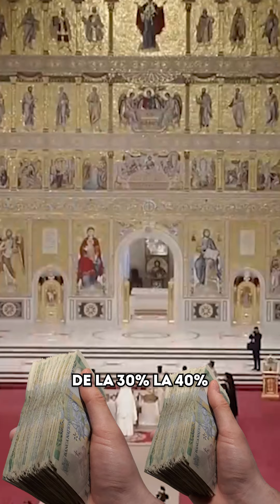Preafericitul Daniel vrea salarii mai mari pentru personalul neclerical